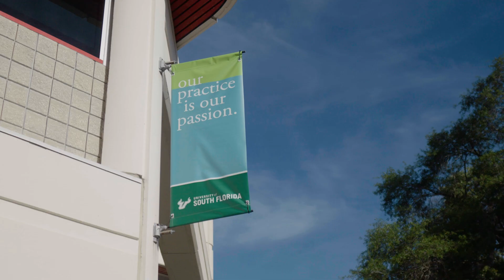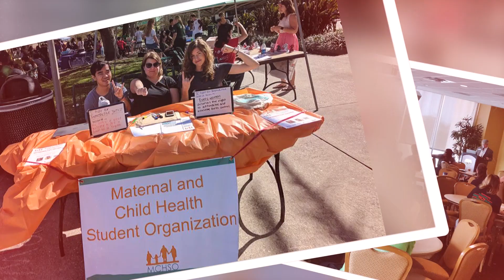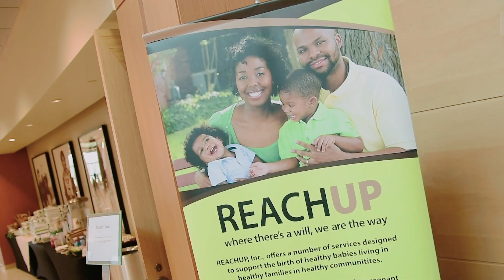USF COPH: Center of Excellence in Maternal & Child Health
The University of South Florida is home to Florida’s first and only HRSA-funded Center of Excellence in Maternal & Child Health (MCH). The center prepares students, scholars and professionals for leadership to address and prevent major public health problems for women, children and families, especially those from culturally diverse and underserved populations.

Tune in to hear current students talk about their experiences and paths toward the MCH workforce. Then, join them in the College of Public Health and help advance the public’s health!

Produced by Zack Murray.

An urban research university, the University of South Florida is home to the highest ranked public health degree program in Florida (U.S. News and World Report, 2023). Established in 1984 as the first college of public health in the State of Florida, the USF College of Public Health is a recognized leader in online education, social marketing, community health, maternal and child health and global infectious disease research. The college offers multiple concentrations that lead to BSHS, BSPH, MHA, MPH, MSPH, DrPH, and PhD degrees, as well as several dual degrees, graduate certificates and online programs. In 2018, the Florida Board of Governors designated USF as a Preeminent State Research University—one of three Florida state universities in this elite category. Visit the college online or in person to learn how students, faculty and staff commit to passionately solve problems and create conditions that allow every person the universal right to health and well-being.